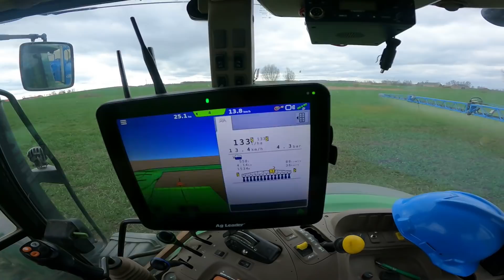Przyczepa pełna gnoju- nie ma pustych przelotów! Kolejne prace polowe czyli T1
Cześć,

Dziś kilka o kolejny codziennych pracach.

Zestaw do jazdy równoległej i rolnictwa precyzyjnego AG Leader

Rabat na zakupy w sklepie AgroJD wpisując
kod :KULAGROJD007

W dalszym ciągu aktualny jest rabat na Zbiorniki ON RSM i H2O Kingspan

Pozdrawiam.